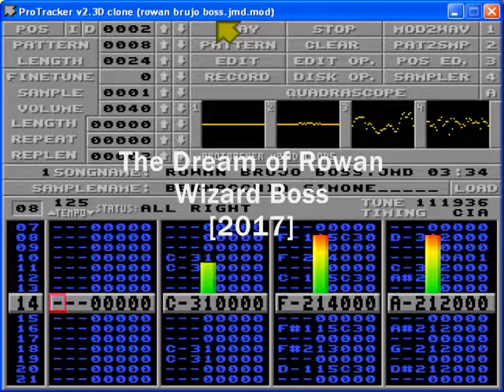Dream of Rowan Soundtrack - Wizard Boss [2017]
Song made for the Amiga game The Dream of Rowan
Code: Johnny Acevedo
Graphics: Herman Beroldo
SFX: Dani Hermans
Screenplay: Yay Morales

made using milkytracker, it uses only three of Amiga four audio channels keeping the fourth free for sound effects.

File size of the final .mod file is 110k